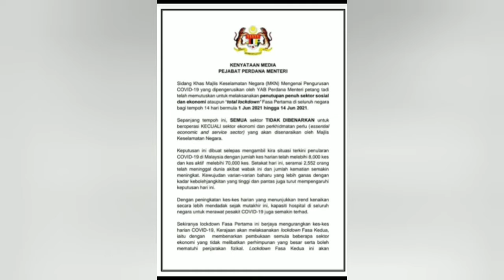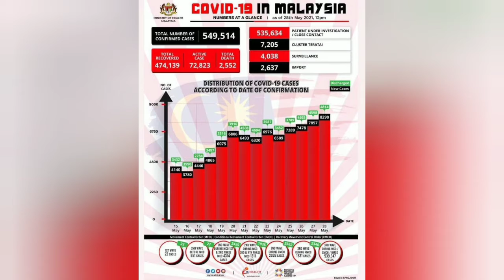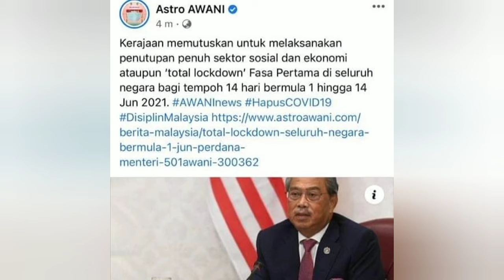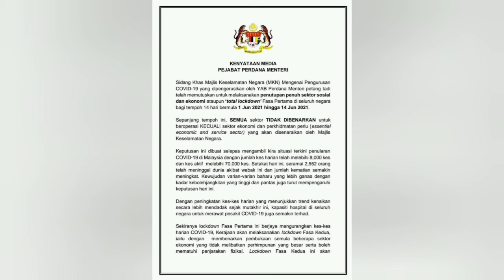FULL TOTAL LOCKDOWN! || 1 JUN 2021-14 JUN 2021|| SEMOGA ADA KEAJAIBAN